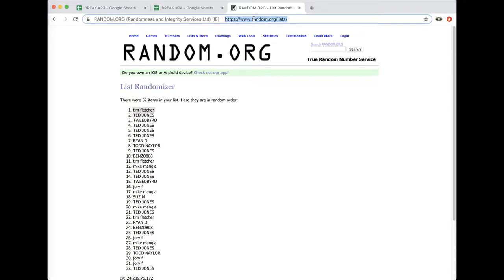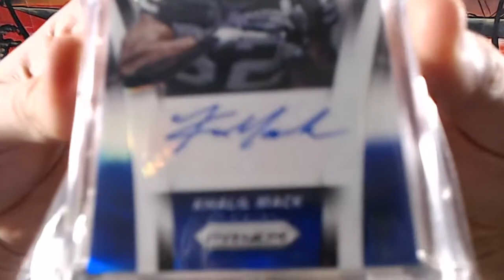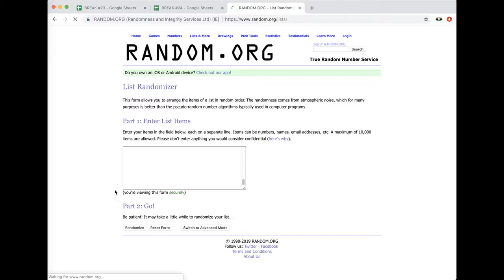BREAK #1 8/21 - 2019 GOLD RUSH FOOTBALL VAULT PACK LIVE BOX BREAK